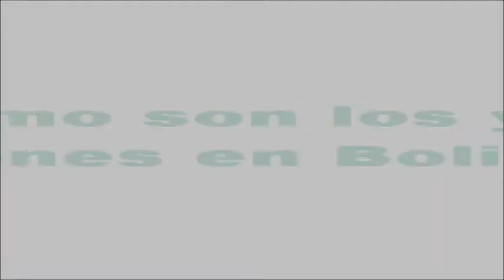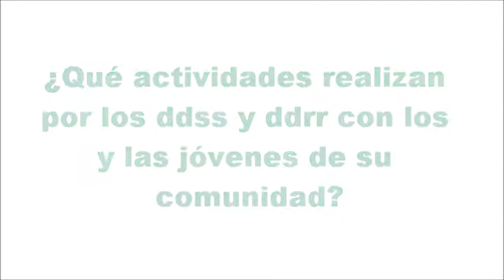Encuentro de Jovenes en Bolivia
Jóvenes que participaron en el Encuentro de Líderes realizado en La Paz, Bolivia. Este evento convocó a líderes de los municipios de Cochabamba, El Alto y Chulumani con los que organizaciones como la Confederación Nacional de Mujeres Indígenas Originario Campesinas Bartolina Sisa, el Centro de Promoción de la Mujer Gregoria Apaza y  Wiñay trabajan. El objetivo de este trabajo es el de formar a los y las jóvenes en el ejercicio de sus derechos sexuales y reproductivos.